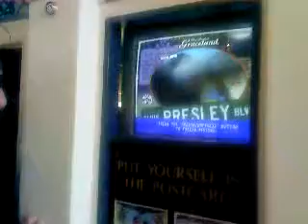XMS3 & MTB TV Episode 3 - Part 4